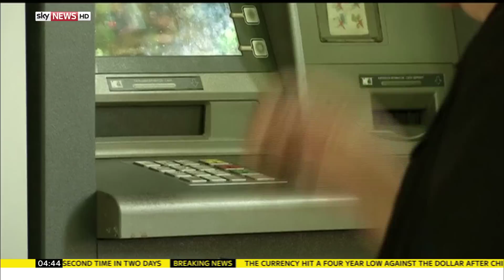Greece Reaches Agreement Over Bailout Terms And Conditions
Journalist  Philip Pangalos discusses the deal agreed by the Greek government and its international creditors over the third bailout fund to be provided to the debt-ridden country - reportedly worth €85 billion.

and download our apps